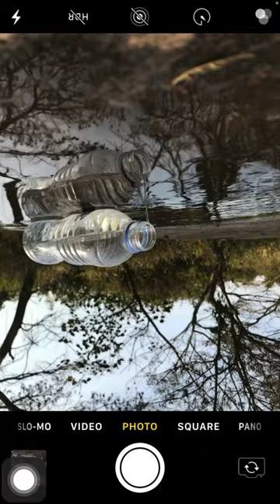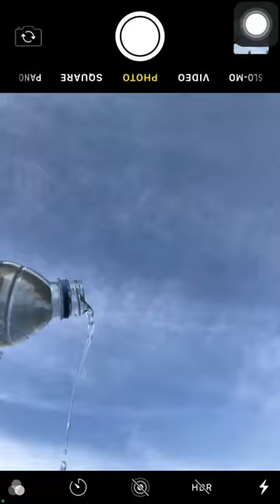Creative photography with water bottle || Mobile photography